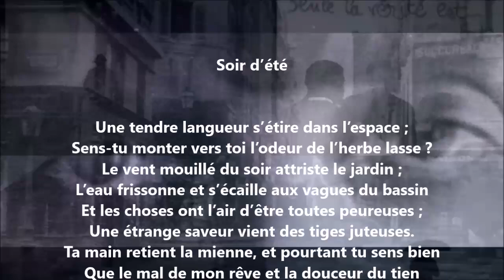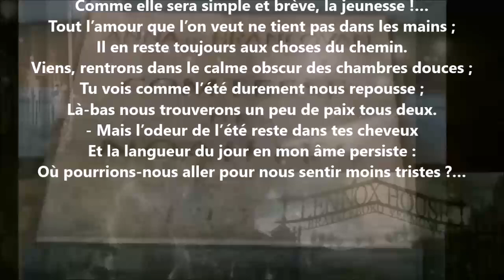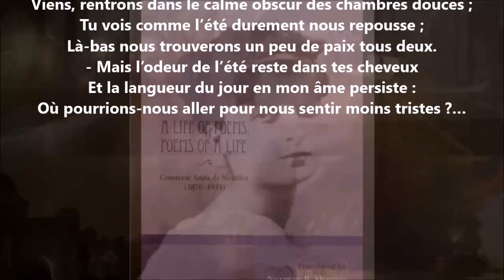Soir d’été - Anna de Noailles lu par Yvon Jean